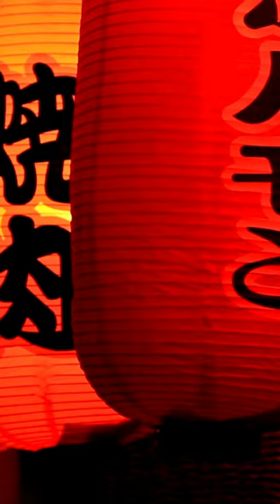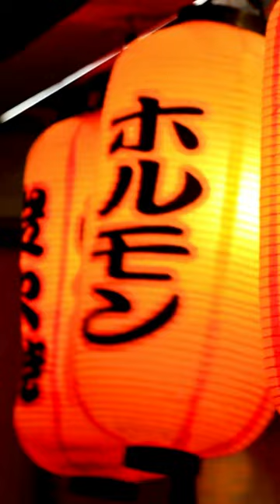Super Fast Gongyo and 30-minute Daimoku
With  visuals of Japanese nature and culture